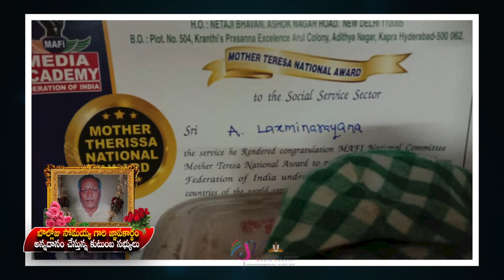Family Members Donate in Memory of Bolloju Somayya ||SV Digitals